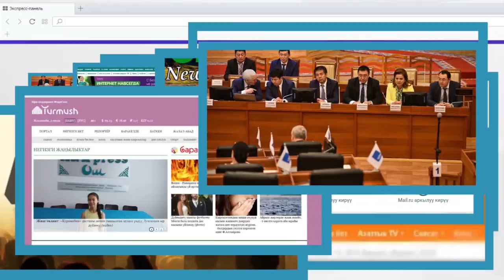Шоу-бизнестин БОЮ кыска, ою УЗУН Жигиттери менен МАЕК | Шоу-Бизнес KG